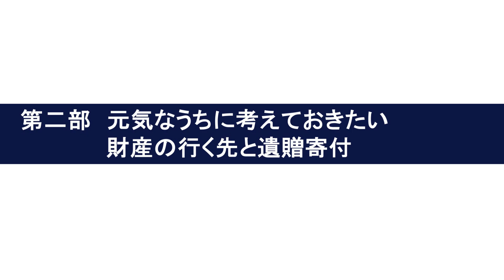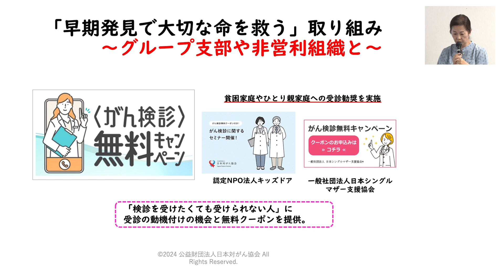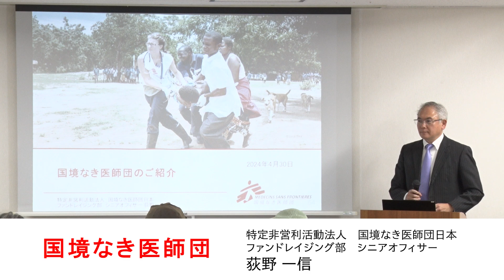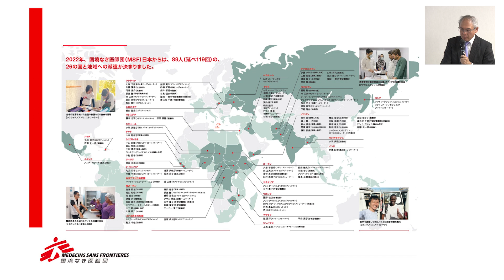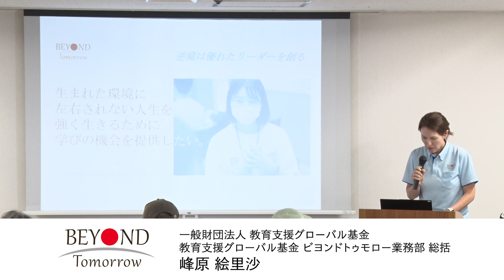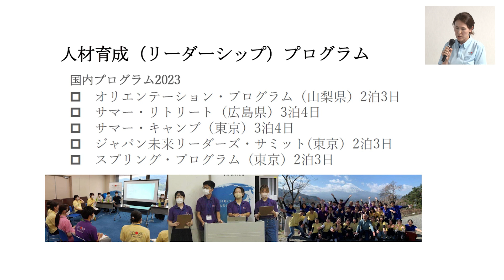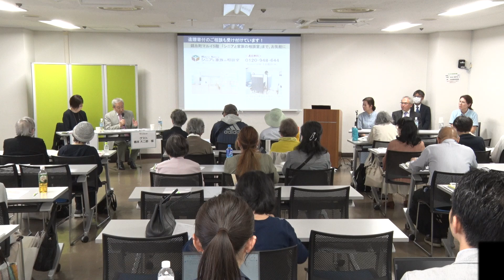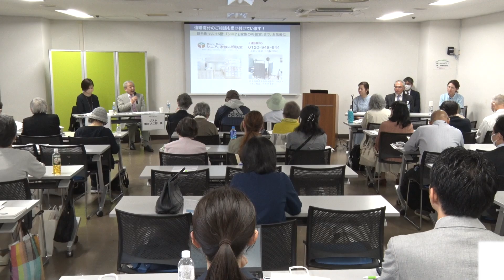終活イベント・橋本大二郎さん（元高知県知事）と一緒に考えよう！「おひとりさまの生前対策と遺贈寄付を考える集い」第2部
2024年4月30日、錦糸町マルイ（東京都墨田区）9階の「すみだ産業会館」にて、鎌倉新書が運営する終活問題の相談窓口「シニアと家族の相談室」が主催する無料セミナーが開催しました。昨今問題となっている高齢者の「おひとりさま問題」に備えるために何をなすべきかを考えるもので、ゲストには、元高知県知事でテレビ朝日系『ワイド!スクランブル』のキャスターとしても活躍した橋本大二郎氏が登場。第2部は「元気なうちに考えておきたい〜財産の行く先と遺贈寄付〜」がテーマになっています。